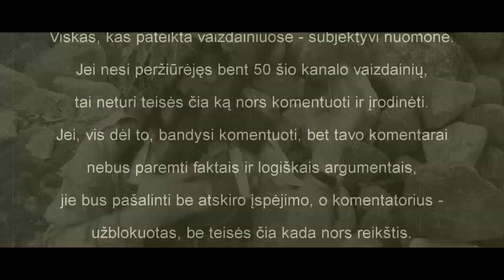Šiek tiek žinių apie nuosavybę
SUBJEKTYVŪS PAMĮSLYJIMAI
    DĖMESIO!  SVARBIAUSIAS APRAŠO SAKINYS:
    Aprašų po vaizdainiais neskaitymas, ir, po to, savo „talmudo“ dėstymas komentaruose, tik padidina tikimybę greičiau užsidirbti BAN'ą, ir būti gėdingai pašalintam iš mano Yuotube kanalo, visam gyvenimui „prilipdant“ etiketę - „BURATINAS“.  Tokie - net nepradėkite žiūrėto šio vaizdainio, ir iškart aplenkite mano (YouTube) kanalą.

    Kai keliuose siautėja uniformuoti plėšikai, atvirai demonstruodami savo nebaudžiamumą už daromas nusikalstamas veikas, tai - rodiklis, kad sveiko/racionalaus proto rubikonas netrukus bus peržengtas, ir banduomenės degradacija taps negrįžtamu procesu.
    Nieko nedarant (abejingai stebint aplinką), „praslysti“ nepavyks...
    Dar vienas eilinis priminimas „piratams“, kad jie - tik „piratai“, kurie, anksčiau ar vėliau, bus visi suskaičiuoti, sugaudyti, teisiami ir nuteisti, ir teisingumo nuosprendžiai - bus įvykdyti... Kas į „belangę“, o kas - iškart „ant rėjos“.
    Taip, kad - už (savo) bazarą (ypač - parašytą) - reikia pratintis atsakyti. O išsisukinėjimo „įstatymų interpretacijomis“ - nepakaks.